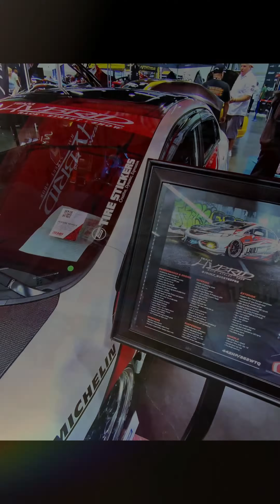Si te gustan los carros y mujeres bellas, dale Like y Suscribete para ver mas videos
"¡Descubre la emoción del lujo y la velocidad en nuestro exclusivo carshow! Vive la competencia, moda y glamour de los mejores vehículos en este espectáculo de belleza sobre ruedas. ¡Prepárate para acelerar tu pasión por los autos con las bellas modelos nuestro deslumbrante show! 🏎️✨ Carshow Velocidad Lujo"

💲 Si quieres donar para apoyarme en el canal para seguir creando más contenido o para comprar más comida para periquitos ;)

📢 - Para contrataciones, patrocinios, reseñas de productos y colaboraciones, etc. No dudes en comunicarte.